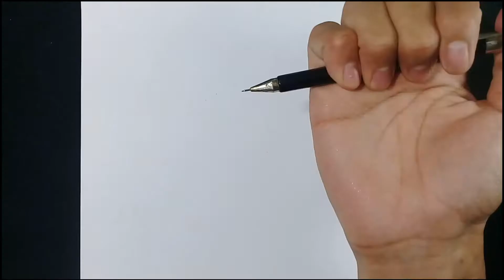Drawing Anime Using Charcoal Pencil | Girl in Sideview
Girl in sideview, anime drawing using charcoal pencil.
Part 2 charcoal pencil as medium
Must Read:

This is a timelapse video, if you want to learn here's the link of the tutorial:

 You can request any anime drawing tutorial by commenting. I'm willing to help with my own ways and experience.

Materials:
Charcoal pencil soft
Worx paper
eraser

Thank you for your support and love. I love you all..
Special thanks to Der💙